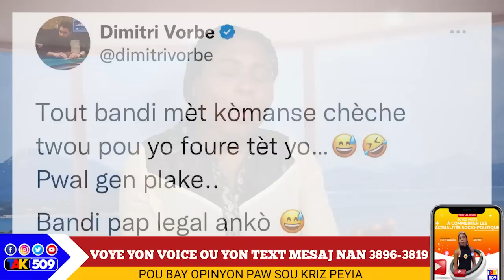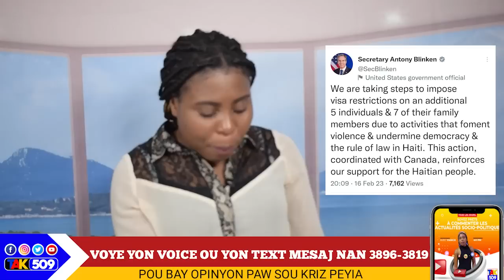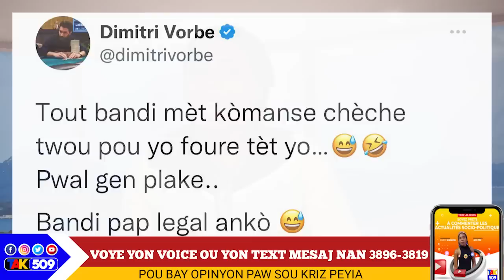Bagay yo melanje nèt..Etazini ak Canada kòmanse fè parad/ Anbasadè sa nan mawon pou Kadejak